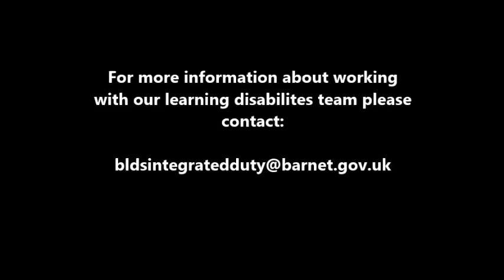CLCH Learning Disabilities team